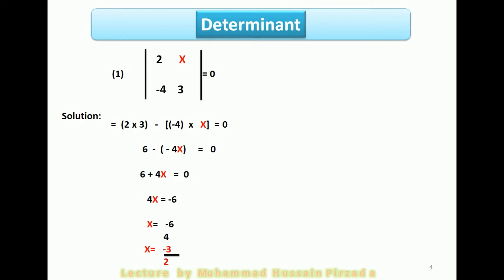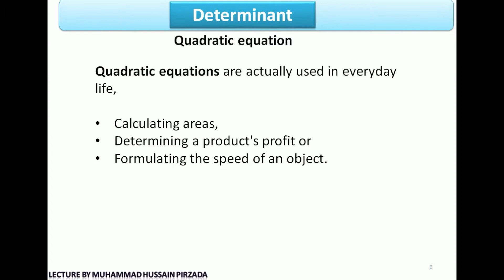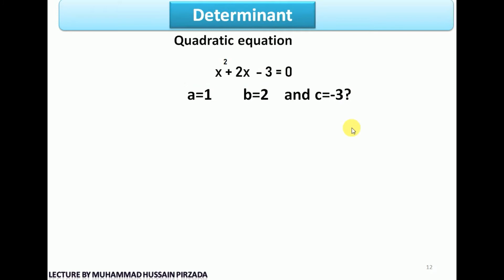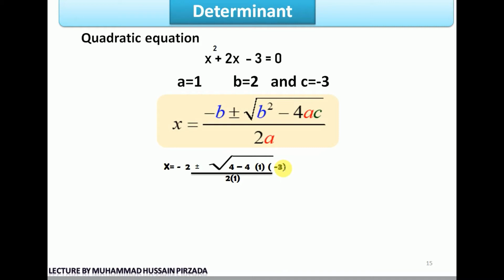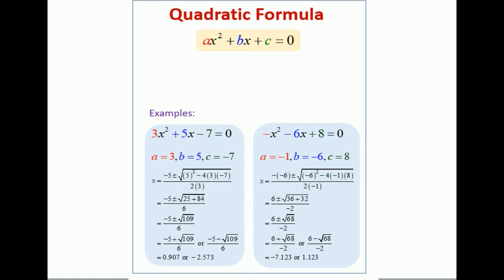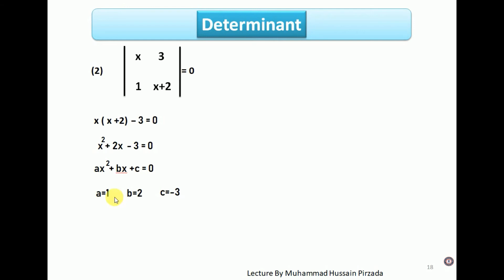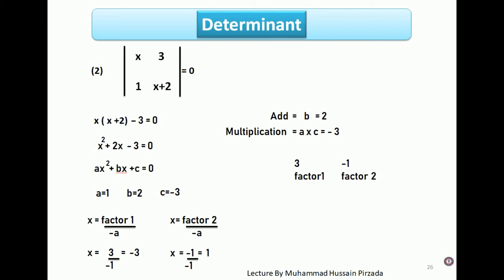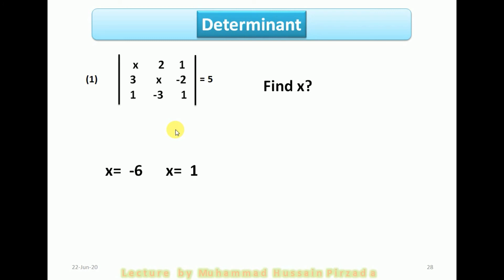Lecture on Determinant ( Quadrant Equation) in Hindi Urdu